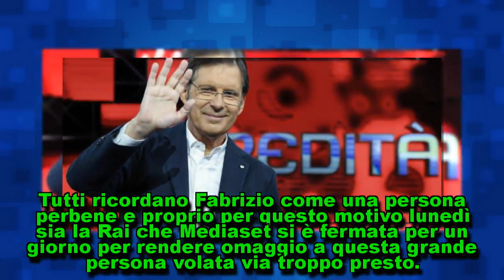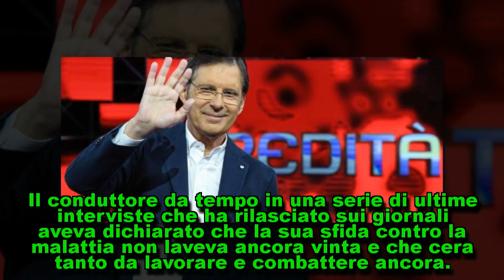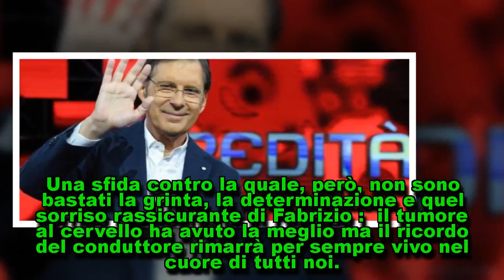La vera malattia di Fabrizio Frizzi: la rivelazione scioccante